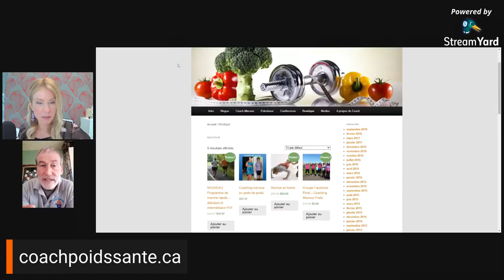Contribution de l'activité physique à la perte de poids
L'activité physique : utile pour la perte de poids? Isabelle Huot Docteure en nutrition en discute avec le Dr en physiologie de l'exercice et kinésiologue, Paul Boisvert.